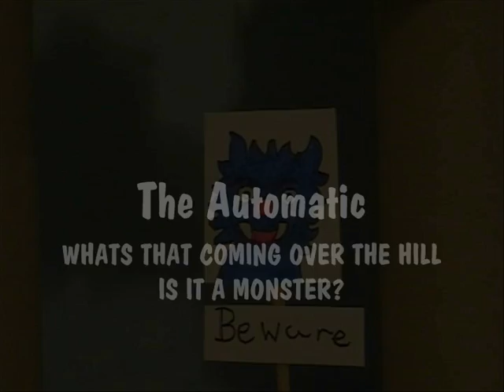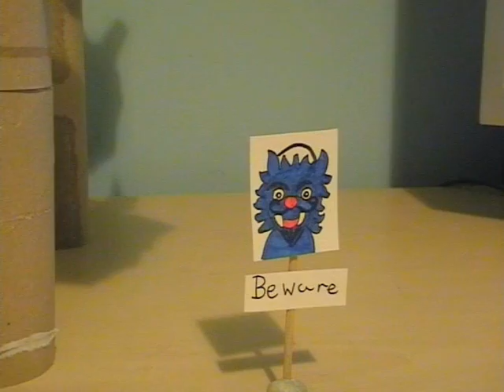Whats that coming over the hill ?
Les & Mikey star in their very first music video, featuring a new blue charecter

Song: Whats that coming over the hill - The Automatic